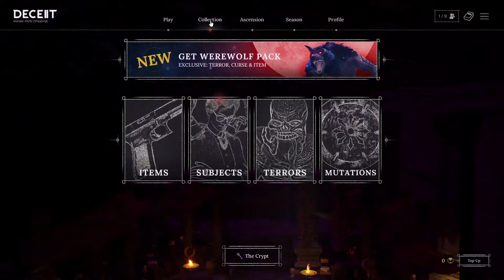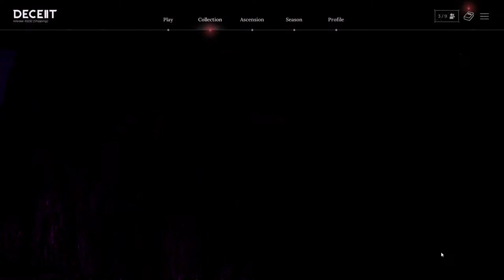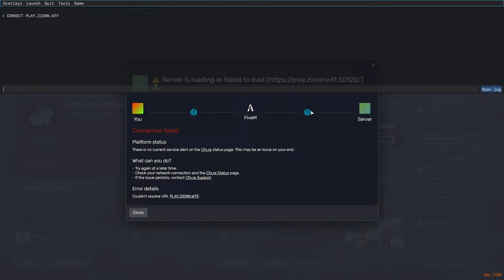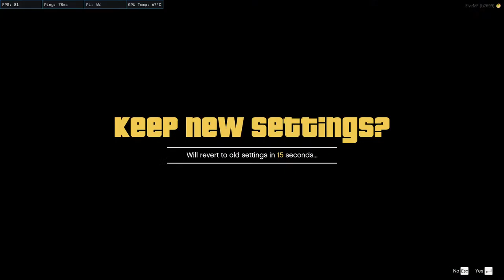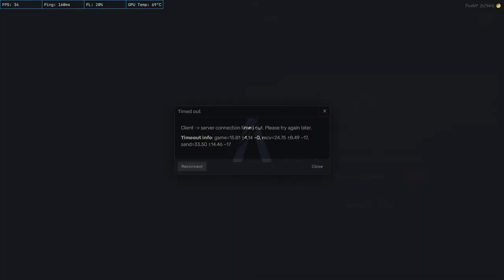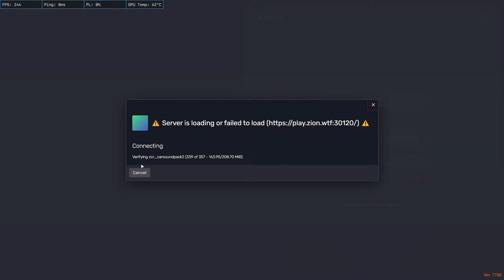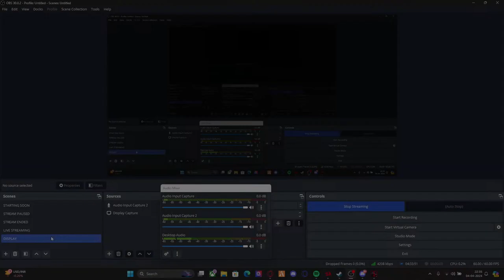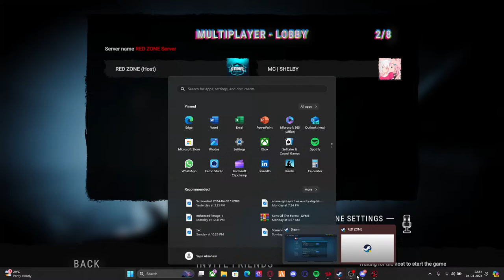LETS PLAY RANDOM GAMES AND ROLEPLAY | MC THOMAS SHELBY IS LIVE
Hey guys! Today I’ll be playing GTA V  and PUBG PC in this video I will be showing you roleplay of Thomas Shelby .